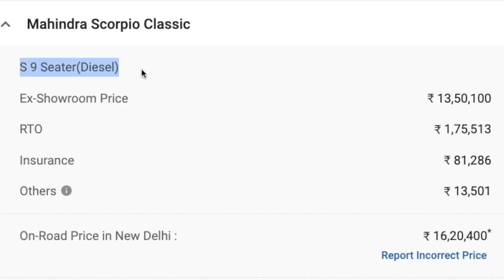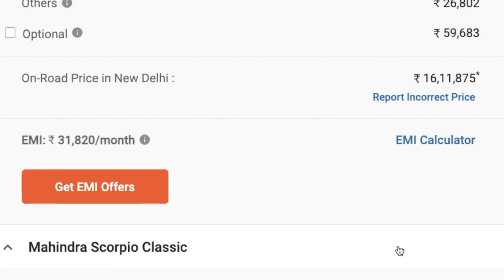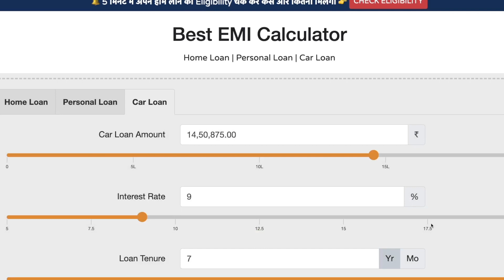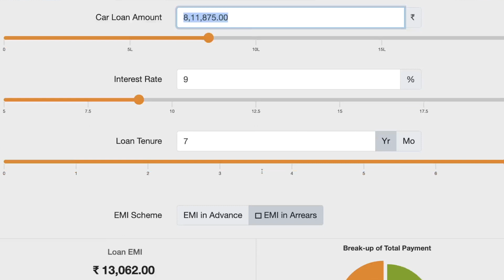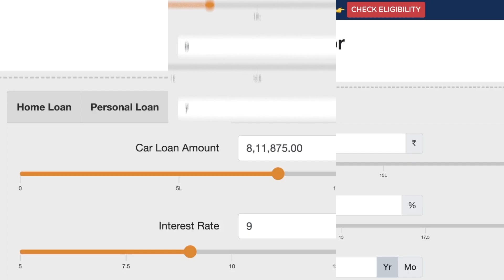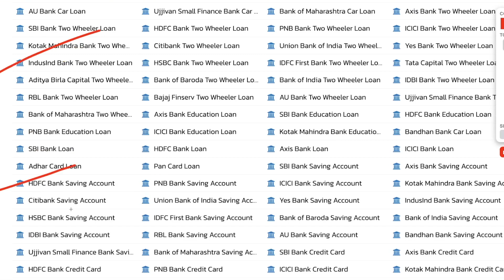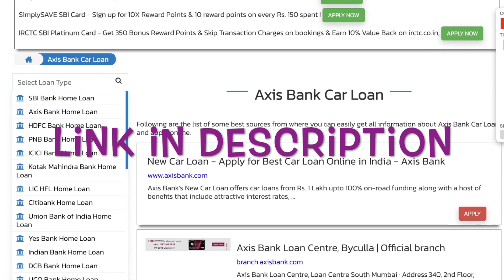Scorpio Classic 2023 | Scorpio Classic S | Scorpio Classic S11 | Scorpio EMI per month 2023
Mahindra Scorpio Classic S Diesel Base Model on Road Price
Mahindra Scorpio Classic S11 Top Model On Road price